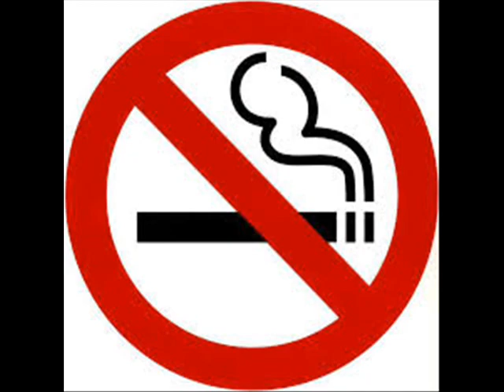Smoke ft.Direction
d'best :)